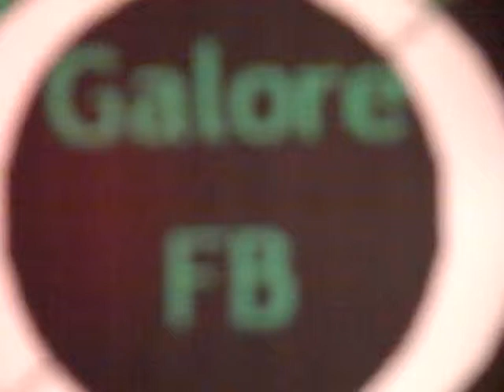galore fb news